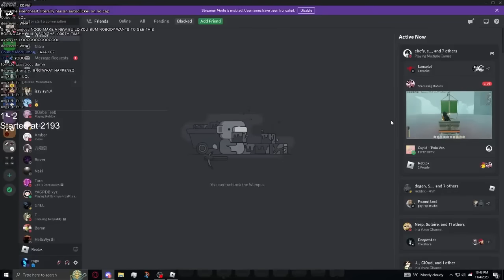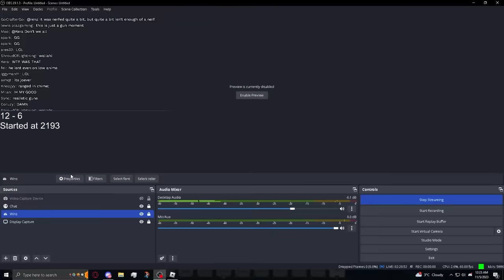Fighting The Most BRAINDEAD Build | Deepwoken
I would never wish this on my worst enemy.

Intro: 0:00
1st Fight: 0:14
2nd Fight: 6:05
Outro: 10:47